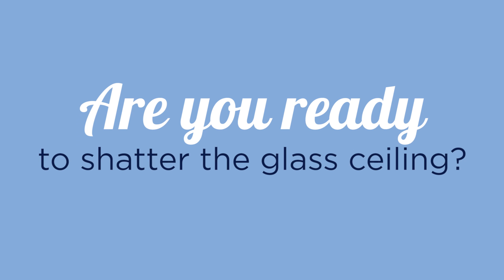"It's Time for Alison!"